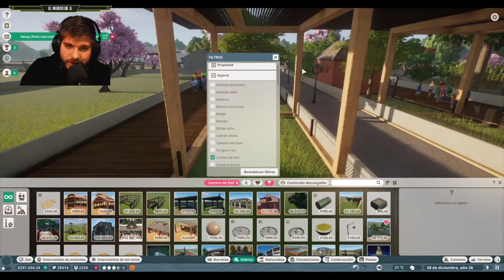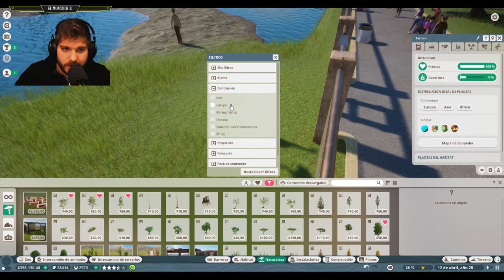Planet Zoo ( cap 9 Español)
Capitulo 9 temporada 4 Planet zoo